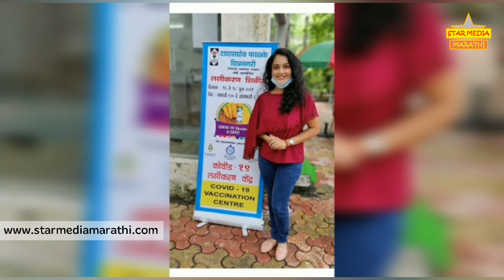या कलाकारांचे झाले वॅक्सिनेशन ; सुरू झाले मुंबईतील शूट | Marathi Actors | Vaccination | Shoot Start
या मराठी कलाकारांचे झाले vaccination ; आता मुंबईमध्ये जुन्या सेटवर सुरू झाले शूट